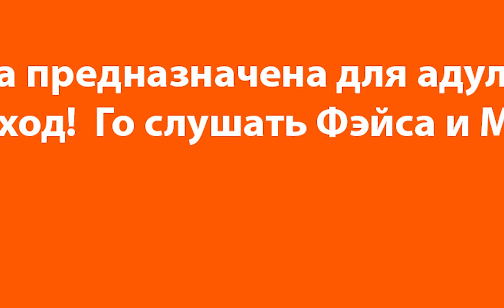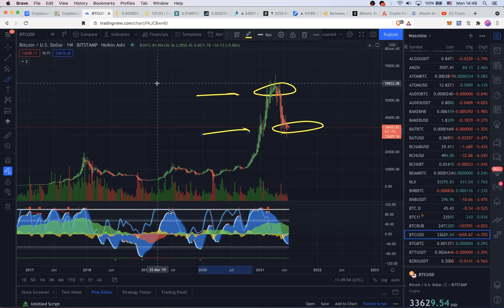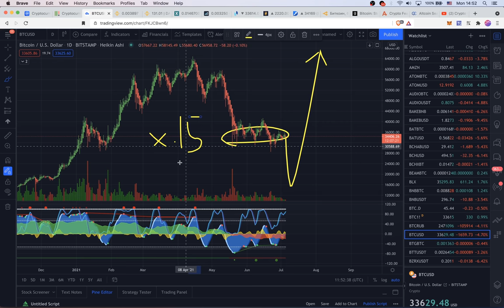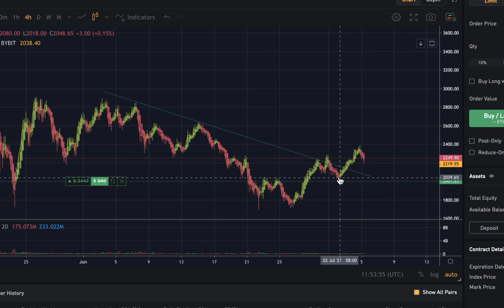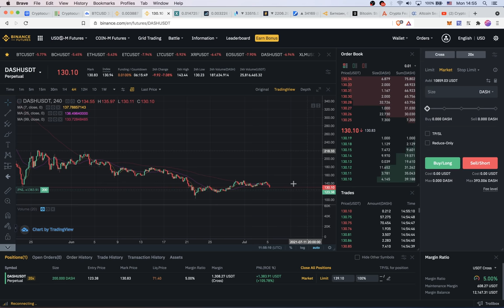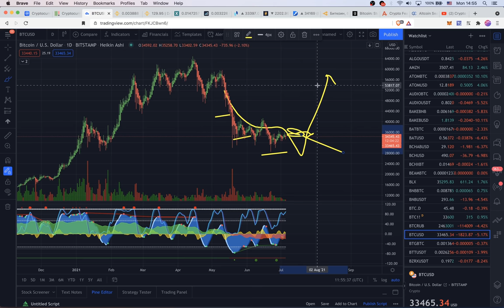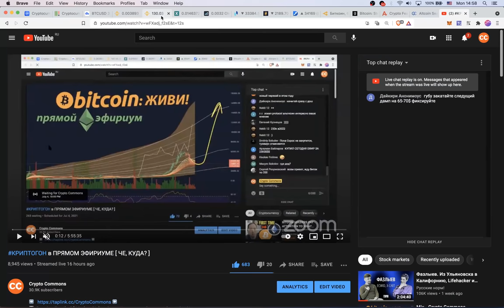MARGiN HODL [СТРАТЕГИЯ ДЛЯ ИКСОВ НА КРИПТО РЫНКЕ]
BTC: 1JcJgpSHbrRwgnvLeteXNfNXxLgpDuxyMP
ETH: 0xC8b0CF755bec8155D371676D77A579D7E15fd7eD
DASH: XuhZGGGezSEqnDq5ETBkiMc4ARfS6UxQAi
LTC: LfGpGJjkcrgZV12VNnQdEx79uHgeHSS8oG